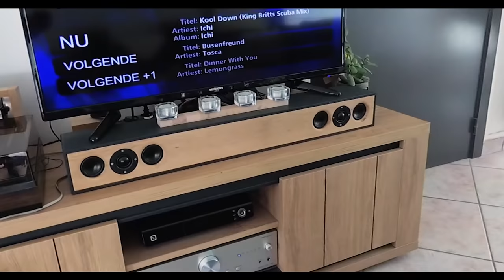DIY Soundbar: make it yourself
In addition to the 2-Way speaker set I built: a diy soundbar.